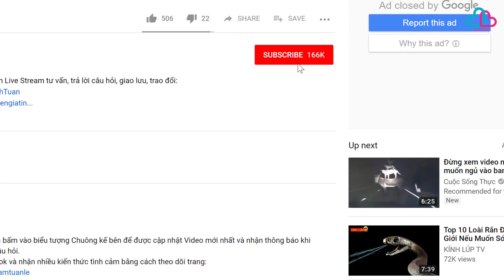🔴Điều nên làm khi chồng ở xa và đang ngoại tình!!